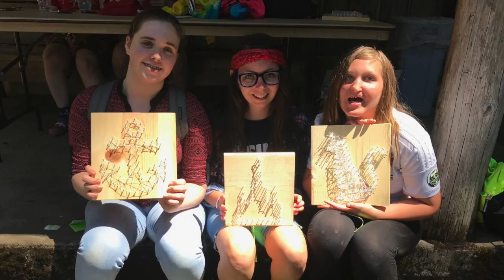Girls Camp 2017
Girls Camp